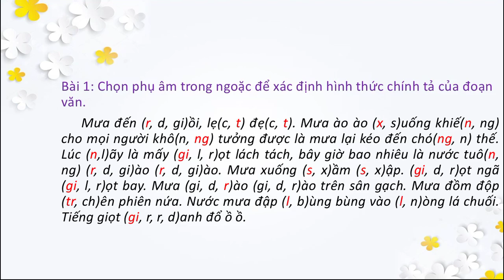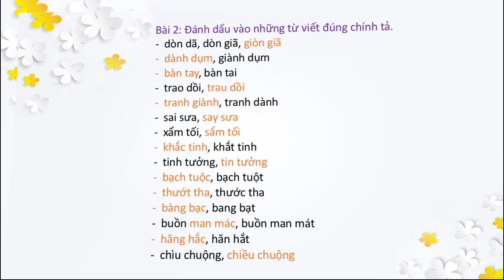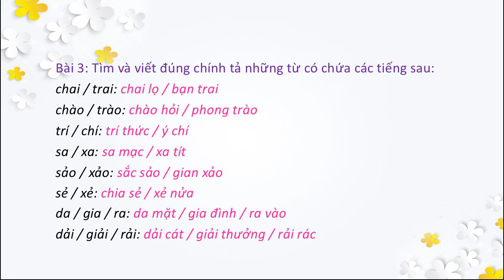NGỮ VĂN 7 - Hoàn tất chương trình - CHƯƠNG TRINH ĐỊA PHƯƠNG (PHẦN TIẾNG VIỆT)